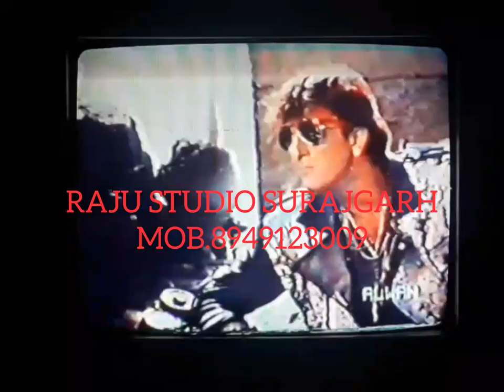KINGS MOVIES POSTER SCENES VHS CASSETTE VIDEO CLIP